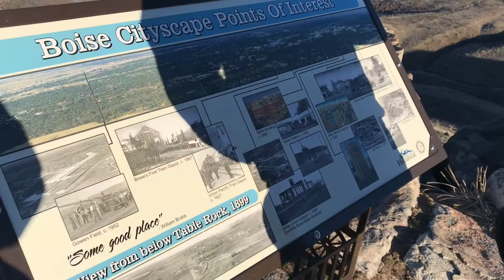Gooooood Morning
I use Ebates and get Cash Back on almost everything I buy at stores like Sephora, Amazon, Macy's, eBay and Nordstrom. Sign up for free!!

Follow the link below to start earning Cash Back at over 2,000 stores.